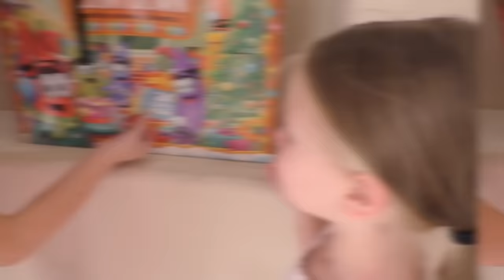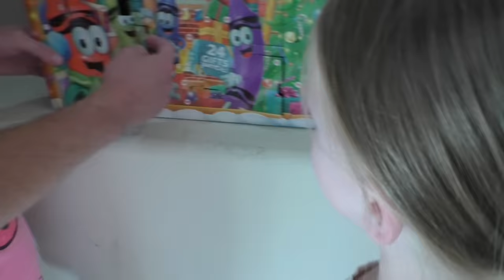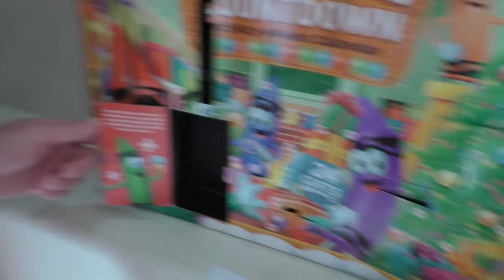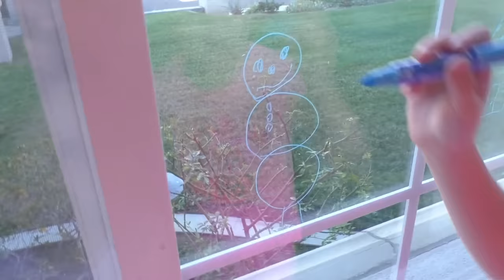Prankster Elf on the Shelf Climbs JoJo Bow Ladder to Secret Door! Jinx Has Hidden Something!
Elf on the Shelf Climbs JoJo Siwa Bow Ladder to Secret Door! Prankster Elf Jinx Has Stolen Our JoJo Bows and Hidden Something! What's Behind the Secret Door?!?!

Elf on the Shelf JoJo Siwa Bow Ladder! Our Green Prankster Elf Jinx Stole our JoJo Bows!! The girls went to get ready this morning and found all of their JoJo bows missing! Dad found all of their bows hanging from the top secret hidden room! Trinity climbed the ladder and found Jinx up there along with Sparkles and Bubblegum! Who else loves JoJo Siwa?!

Christmas is our favorite time of year. We love the holiday music and the girls helped decorate our new candy themed Christmas Tree this year. We can't wait for Santa Claus to visit from the North Pole and see what Surprises he has for us!

GET TO KNOW OUR ELVES!!!
Sparkles: This was our 1st Elf on the Shelf. She is Trinity's magical purple friend, and she comes to visit very day!
Bubblegum: Our 2nd Elf. Madison loves her pink elf so much and gets so happy when she returns every day.
Buddy: Our Gift Elf! Every time our Blue Elf Buddy shows up, he always is so nice to bring the girls a gift to play and have fun with.
Jinx: Our trickster or prankster elf. He's the green elf and he love to prank us or sometimes we catch him pranking the other elves.
Chippy: The red original Elf on the Shelf from the movie. He only visits a few times a year, but he's always so happy.
Chucky: Last year's evil elf! He's dark almost black elf, but he's not too bad. He pranks us too, but not as playfully as Jinx does. (Update: He;s now working for the newest Game Master called the Gingerbread Man! What will this new gm do?)
Jingles: Our newest 'baby' elf. She's yellow and still a mystery so we don't know too much about her yet.

Elf Rules: Don't touch the Elf on the Shelf!